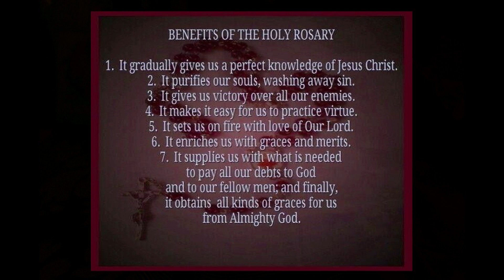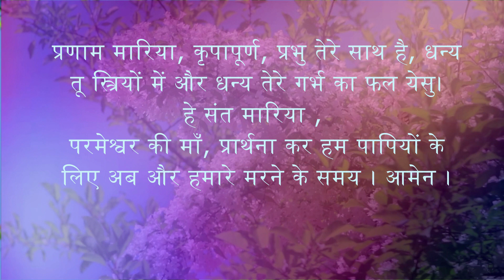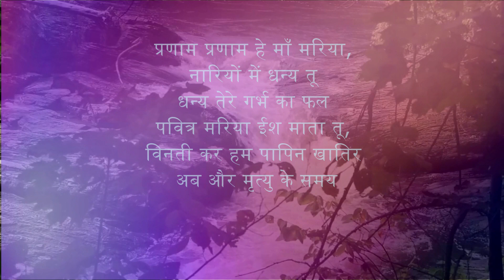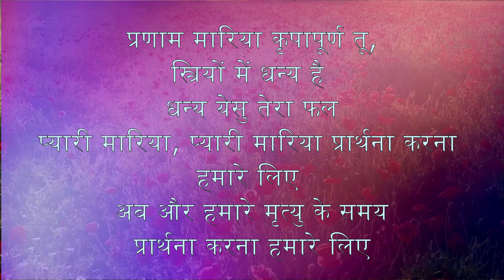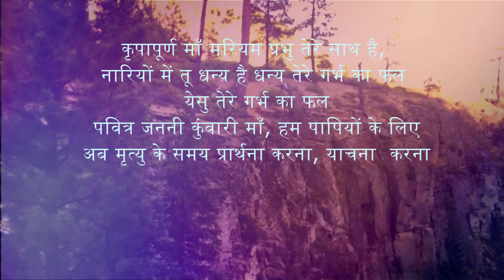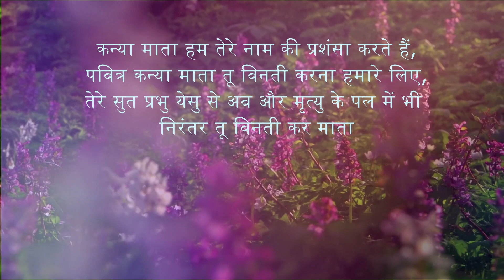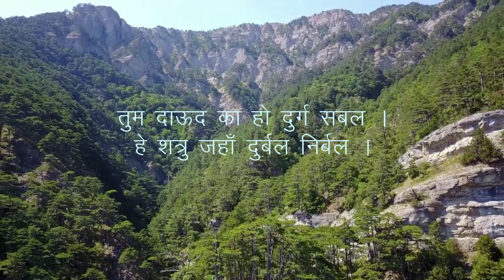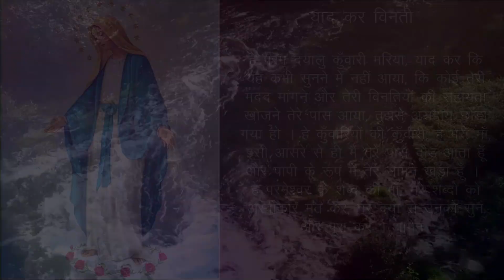MUSICAL SINGING ROSARY -4 | माँ मरियम की गायन माला विनती | Sorrowful Mysteries | Tuesday & Friday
माता मरियम की माला विनती कई सदियों से प्रचलित एक सशक्त प्रार्थना है । कई बार जब भक्तों को प्रभु येसु की माँ मरियम के दर्शन हुए तो माँ ने उन्हें यह आदेश दिया की मानव मुक्ति के लिए माला विनती एक शस्त्र की तरह प्रयोग करें । माँ मरियम की मध्यस्थता हमारी प्रार्थना को सशक्त बनाती है । माला विनती में हम प्रभु के भेदों पर मनन - चिंतन करते हैं । प्रभु की माँ मरियम प्रभु के हर घटना , भेद में उनके साथ रही । माला विनती द्वारा हम प्रभु के भेदों से भी जुड़ते हैं ।

माला विनती के प्रार्थना के द्वारा प्रभु येसु हर एक परिवार को माँ मरिया की छत्र तले सुरक्षित रखे ।

जय येशु 🙏